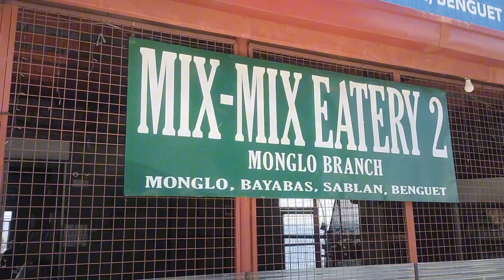Rice wine (Dimbeng) from Sablan Benguet